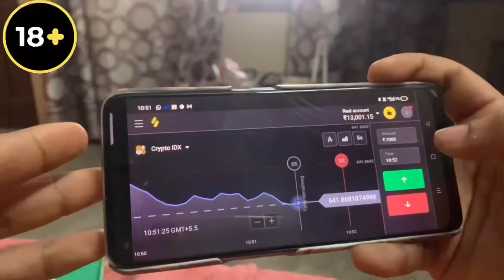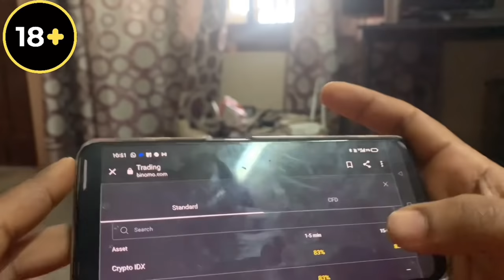*BASANT* vlog 😍 flying 7 TAWA kites on basant 🔥 desi patangbaazi 🪁 monokite vs monofillgold